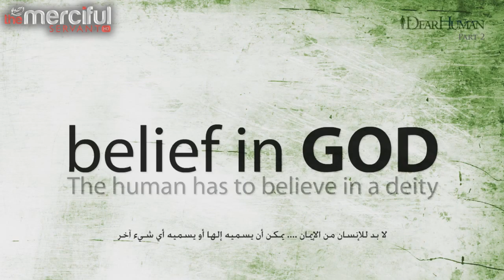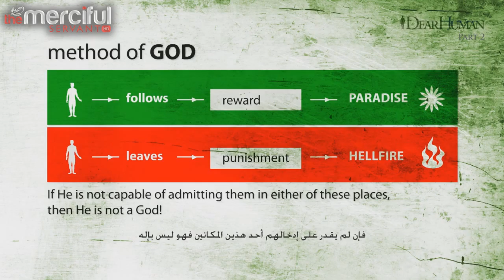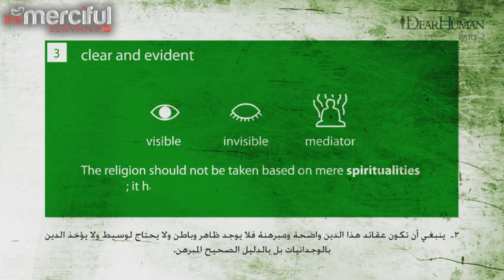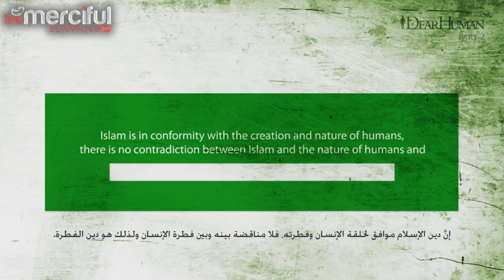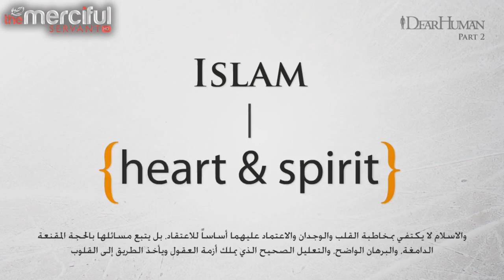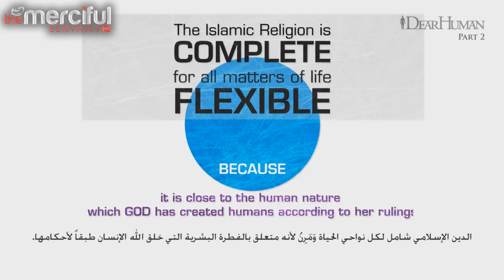What is the True Religion - Talash Peace